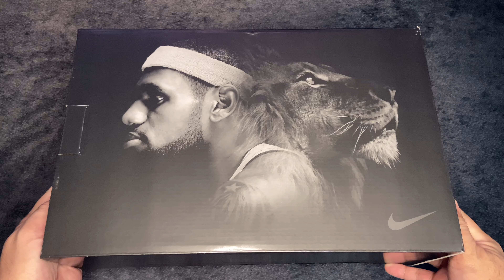SPACE JAM X LEBRON 8 'A NEW LEGACY' UNBOXING | DETAILED LOOK | ON-FEET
🧱🔥''MORE FIRE DETAILED L👁👁K SNEAKERS''🔥🧱

Manual Gang Esketit!!! 🦾🤖

''UV light behind it. and used it like a spotlight. so you guys can see it how it Glows''

The black-based sneaker is livened up with contrasting gradient accents, a colorful pattern near the forefoot, and a Serververse/Bugs Bunny graphic pattern along the sides. A lenticular ‘Tune Squad’ graphic adorns the tongues, while animated versions of LeBron and Bugs are depicted in ‘Dunkman’ logo form on the heels. The shoes are finished off with glow-in-the-dark outsoles.

Music Mixed and arranged by: DonGuin

Got Em @ SNKRS